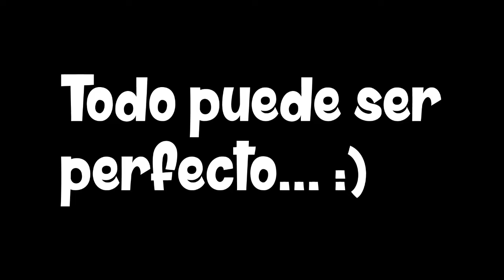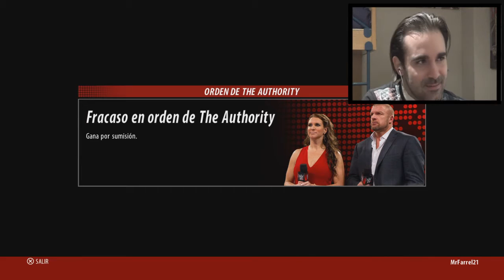WWE2K16/Cuando todo va bien.../Modo Carrera/CAP23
Estamos en el modo mi carrera donde cumpliremos el sueño de todo aficionado de WWE y del wrestling en general ser nosotros mismos el luchador y poder competir y conocer a nuestros idolos.
Haremos amigos y haremos enemigos en esta grandisima serie
Me acompañas en este camino hacia el titulo de la WWE..?
All WWE programming, talent names, images, likenesses, slogans, wrestling moves, trademarks, logos and copyrights are the exclusive property of World Wrestling Entertainment, Inc. and its subsidiaries. © 2015 World Wrestling Entertainment, Inc. All Rights Reserved.Estamos en el modo mi carrera donde cumpliremos el sueño de todo aficionado de WWE y del wrestling en general ser nosotros mismos el luchador y poder competir y conocer a nuestros idolos.